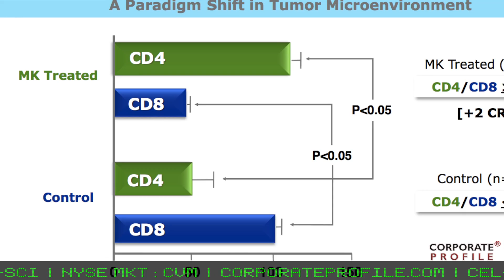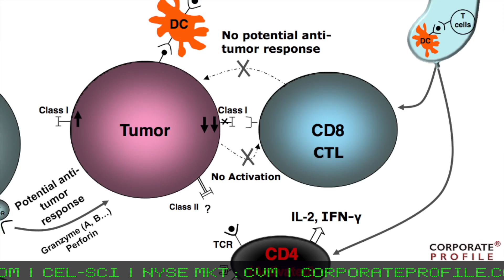CVM Record Month for Patient Enrollment in Phase III Head and Neck Cancer Trial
CEL-SCI Corporation (NYSE MKT: CVM) today announced that during the month of March the Company enrolled 14 patients with advanced primary, not yet treated, head and neck cancer into its global Phase III head and neck cancer trial. This marks the largest number of patients enrolled in the Company's trial with its investigational immunotherapy Multikine* (Leukocyte Interleukin, Injection) in any month to date.

CEL-SCI's trial, the largest Phase III head and neck cancer trial in the world, is now active in 12 countries through about 40 clinical sites. During the month of March five clinical centers were added to the study. By the end of 2015 the study is expected to complete enrollment of 880 patients through over 100 clinical centers. As the number of clinical centers increases, patient enrollment is scheduled to accelerate each month.

"In the balance of 2014 and 2015 we plan to add about 60 additional clinical centers to our study. With our new clinical research organizations, Ergomed and Aptiv Solutions, on board we are confident that we will meet our objective of completing patient enrollment by the end of 2015. We anticipate consistent month-over-month increases in the number of new patients enrolled," commented CEL-SCI Chief Executive Officer Geert Kersten.

Multikine was well tolerated and used safely in CEL-SCI's Phase II studies in head and neck cancer, as reported by the Phase II study investigators. In the trial, which formed the basis for the Phase III study, Multikine administration appeared to have caused, on average, the disappearance of about 50% of the cancer cells of treated patients. Based on pathology reports, 12% of patients had no remaining cancer cells after treatment with Multikine. These results were published in the Journal of Clinical Oncology.